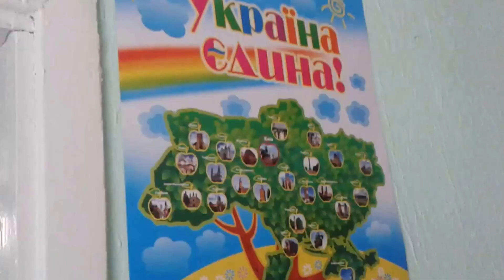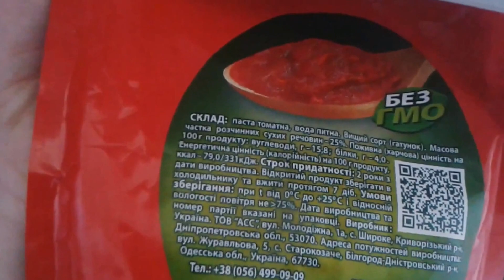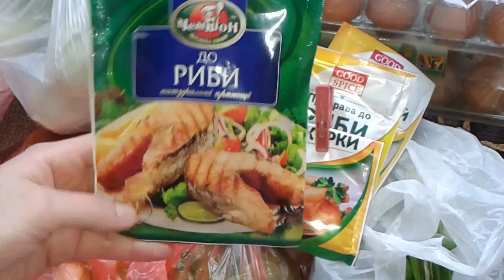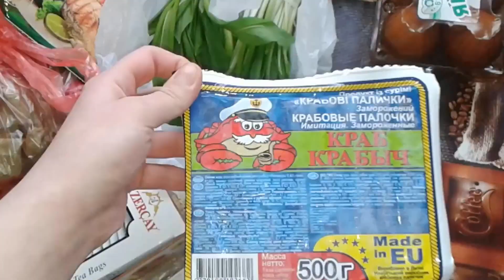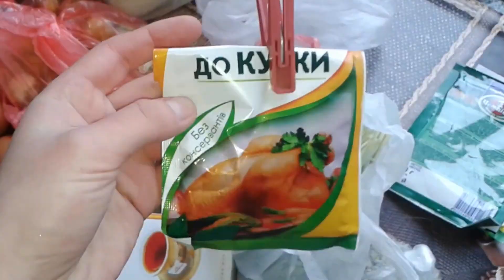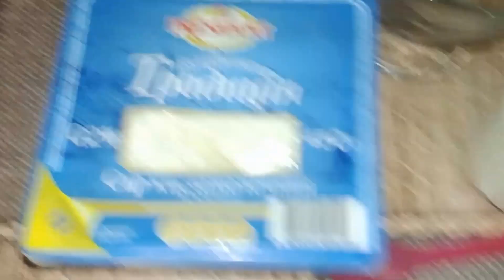VLOG:13 Збираємося в садік,мій сніданок,що в холодильнику?ПОКУПКИ ринок,готуємо дієтичний суп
День зі мною та Соломійкою*)
Вдіваємося в садік,готуємо ДІЄТИЧНИЙ суп!
Покупки з ринку, та харчування*)